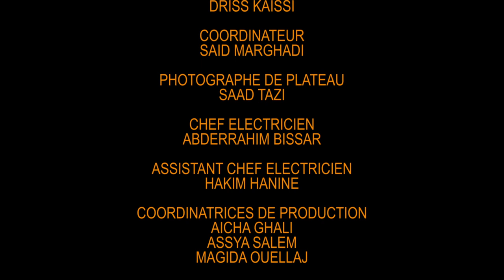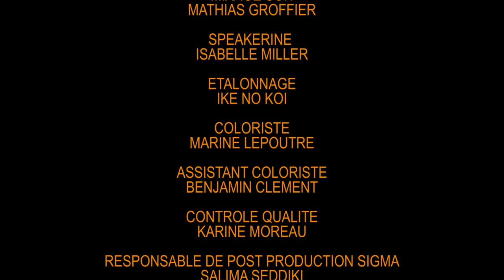NOCES AMAZIGHES DANS LA VALLEE D'ANERGUI